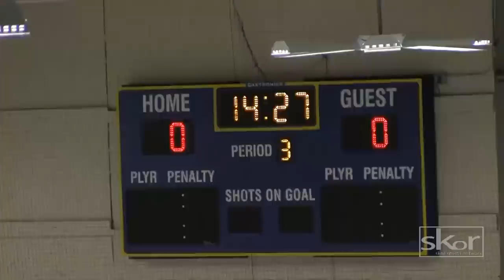SCHSHL JV Hockey | Sachem vs. Ward Melville | 01.16.15